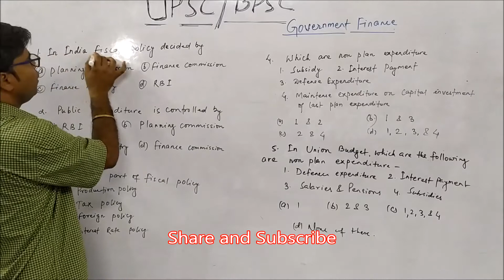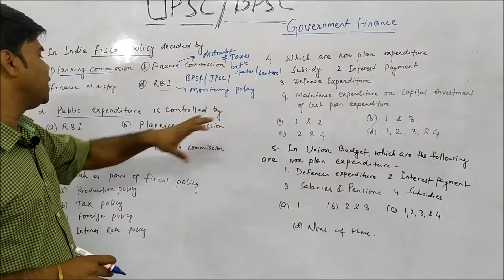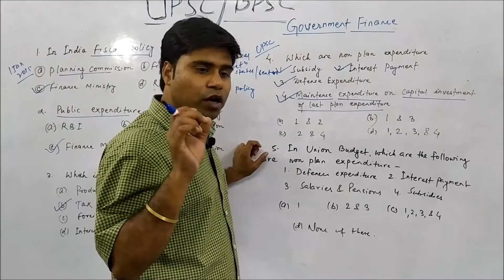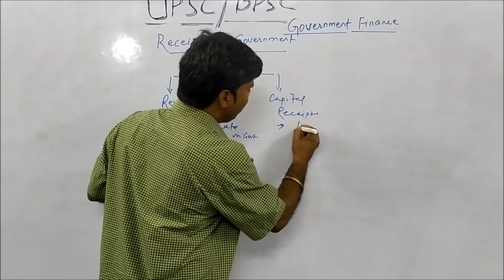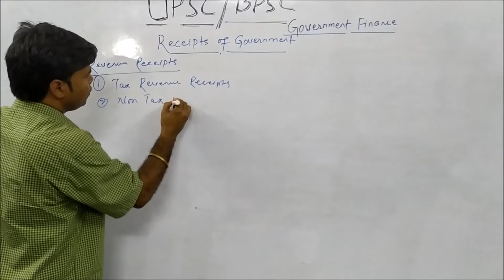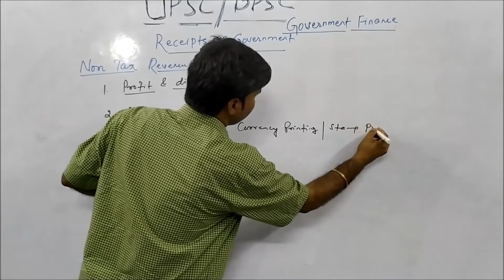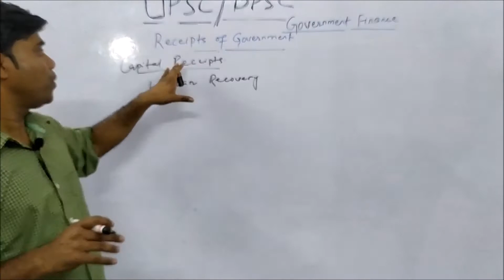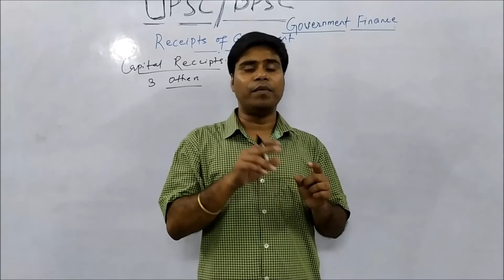Budget Part 2 |Receipt Of Government | Capital | Revenue |Hamari Apni Pathshala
Our Motive. Your Success.

Budget 2021, budget kya h, government budget, union budget 2021, budget in hindi,